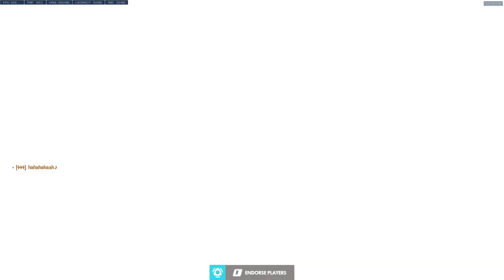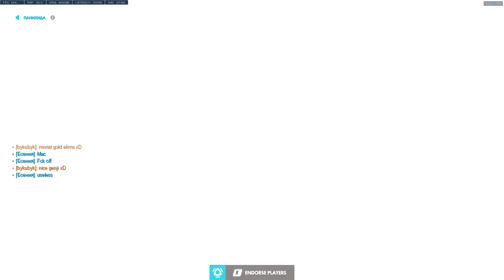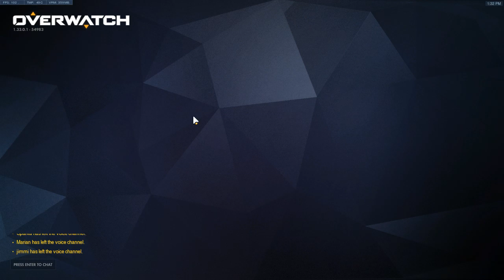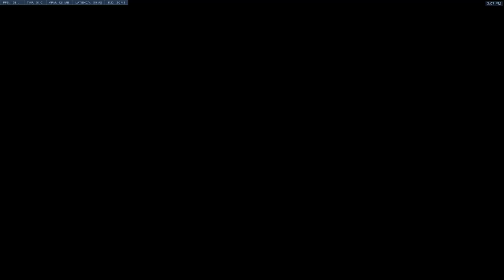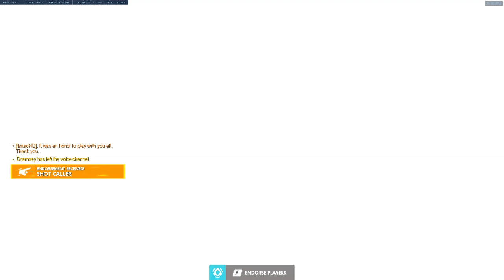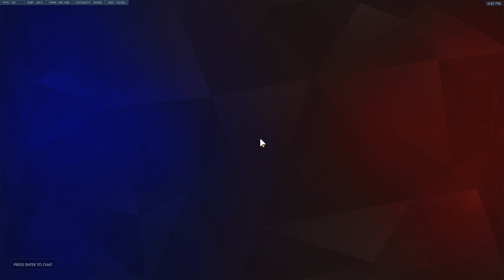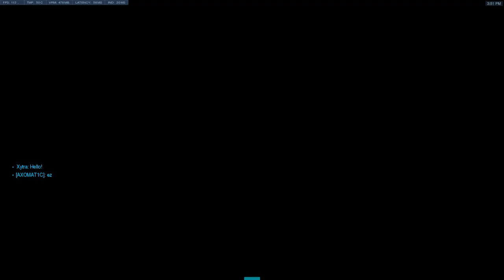Overwatch gold ranked #1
Egyesületünk célja az e-sport népszerűsítése és programok, rendezvények szervezés. Szoros együttműködésben a helyi sport és e-sport szervezetekkel. További tevékenységi körünk mentálhigiénés előadások tartása, oktatás, nevelés. Címünk: Szerencsi Szakképzési Centrum Brassai Sámuel Szakképző Iskolája 3580 Tiszaújváros, Rózsa út 10.